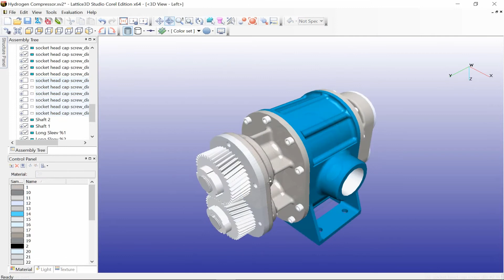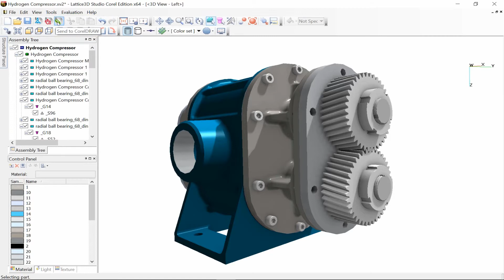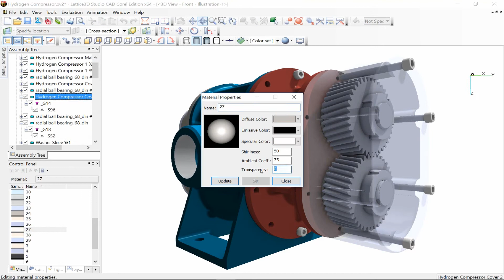Transform 3D to CorelDRAW graphics with CorelDRAW Technical Suite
Create marketing collateral from 3D manufacturing designs with ease. With the “Send to CorelDRAW” feature, Lattice3D Studio (CAD) Corel Edition converts 3D views into illustrations for use with the creative graphics and design tools in CorelDRAW (included with CorelDRAW Technical Suite).